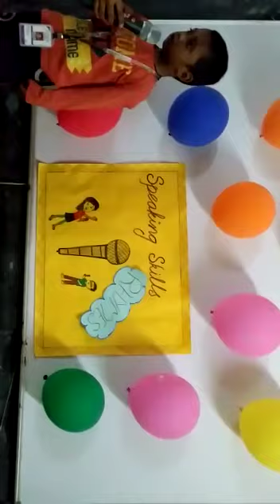GMS Vanastalipuram branch